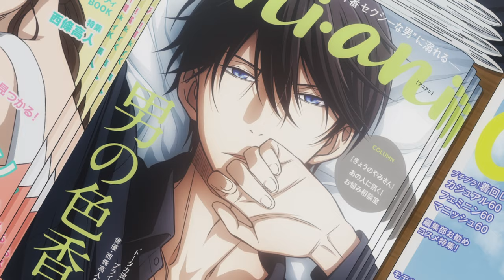TVアニメ『抱かれたい男1位に脅されています。』PV第1弾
※キャンペーンは終了しました※

◎PV公開記念キャンペーン開催！

このPVの「動画URL」と、ハッシュタグ「だかいち」をそえて「PVの感想」をツイートしていただいた方の中から、抽選で10名様に「東谷准太・西條高人直筆サイン入りポスター」をプレゼント！
応募期間は【8/7（火）24:00】までの12時間限定です！
この機会にぜひご参加ください！

※当選者の方には、後日DMでご案内いたします

//放送情報
2018年10月より、TOKYO MX・群馬テレビ・とちぎテレビ・BS11ほかにて放送開始

//スタッフ
原作：桜日梯子「抱かれたい男１位に脅されています。」（月刊マガジンビーボーイ連載／リブレ刊）
監督：龍輪直征
シリーズ構成：成田良美
キャラクターデザイン：芝 美奈子
総作画監督：芝 美奈子・川口千里・栗原 優
色彩設計：山本未有
美術監督：平柳 悟
撮影監督：こやま こゆき
CGディレクター：野間裕介・唐澤祐人
編集：瀧川三智
音響監督：本山 哲
制作：CloverWorks

//キャスト
東谷准太：小野友樹
西條高人：高橋広樹
綾木千広：佐藤拓也
成宮 涼：内田雄馬
卯坂和臣：鳥海浩輔
在須清崇：羽多野渉